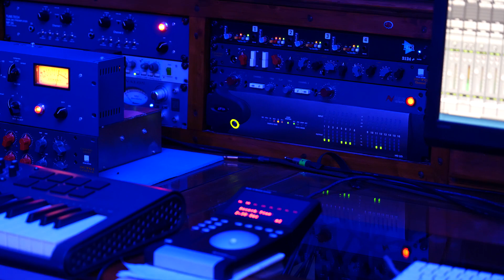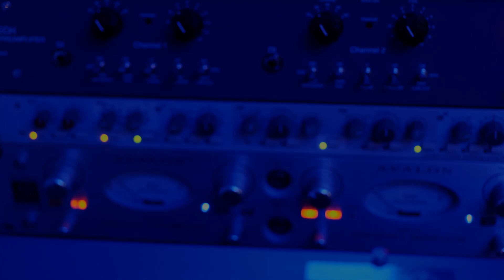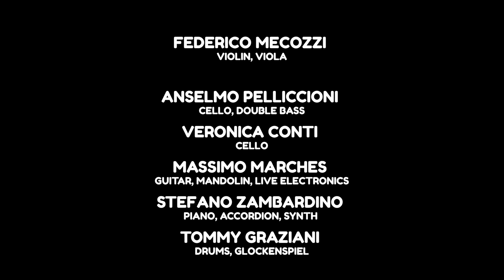Federico Mecozzi - Explorations - Episode Three (Blue)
Federico Mecozzi - Explorations - Episode Three

Tracklist:
- Blue (Da Ba Dee) (Eiffel 65, Gabry Ponte) 00:00
- Blue reverb 03:54
- Caribbean blue (Enya) 11:26

Video directed and edited by Ivan Tiraferri

Musicians:
Federico Mecozzi (violin, viola)
Anselmo Pelliccioni (cello, double bass)
Veronica Conti (cello)
Massimo Marches (guitar, mandolin, live electronics)
Stefano Zambardino (piano, accordion, synth)
Tommy Graziani (drums, glockenspiel)

Produced, recorded, mixed and mastered by:
Cristian Bonato
Numeri Recording, Cavallino (Rimini), Italy

Artwork by Cosimo Nesca

Original music (by Federico Mecozzi) distributed by Warner Music Italy
Original music (by Federico Mecozzi) published by Edizioni Curci
Management: Marco Stanzani, Red&blue Music Relations
Press and promotion: Clarissa D'Avena, Red&blue Music Relations
Live booking: Ponderosa Music and Art

Many thanks to:
Marco Stanzani, Giulia Perna, Clarissa D'Avena, Raffaele Lauretti, Enzo Geminiani (SwanSound), Claudio Cardelli.